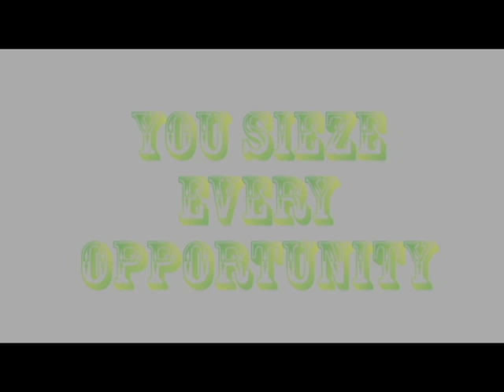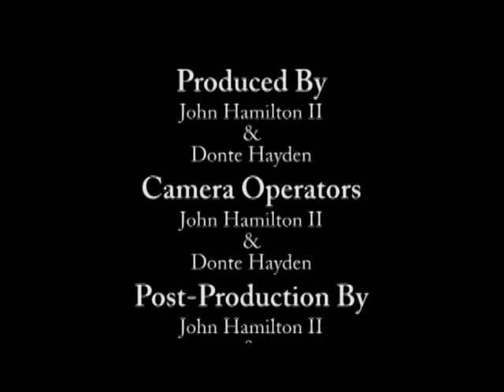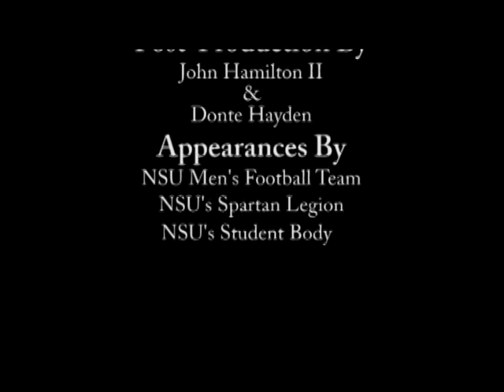NSU Pep Rally (Labor Day Classic 2011)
One of my first videos. Made a lot of progression since this one. This is a video of NSU's pep rally for the fall 2011 Labor Day Classic football game between Norfolk State & Virginia State.